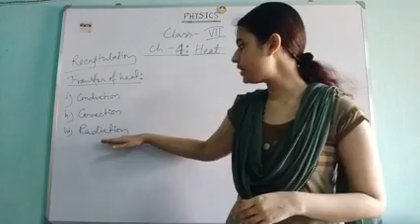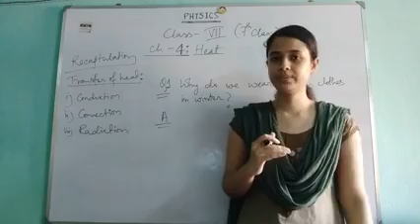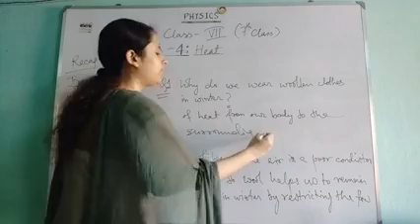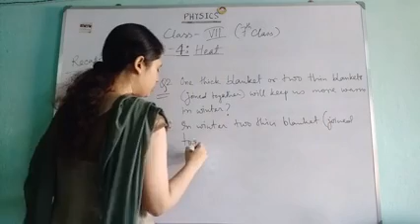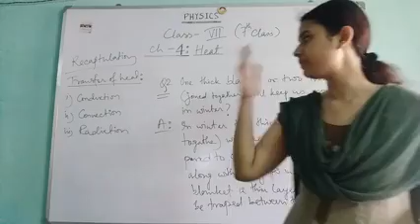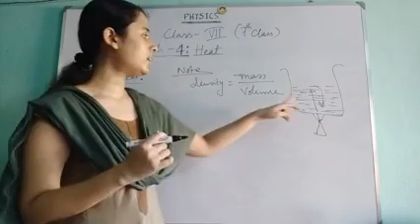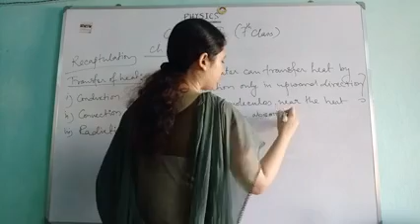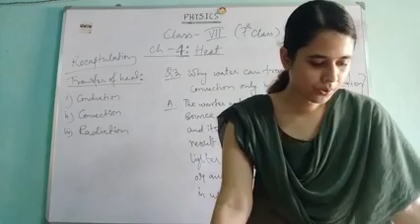Class VII Science Topic: Ch:4 - Heat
Teacher: Ankita Mondal